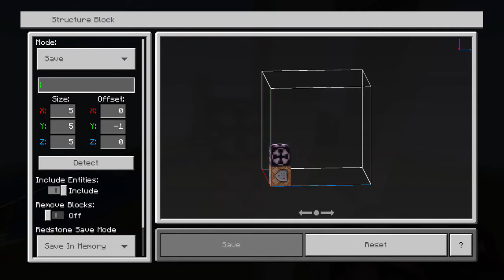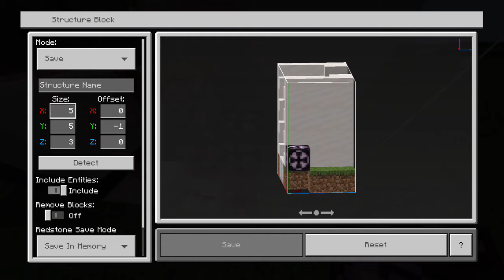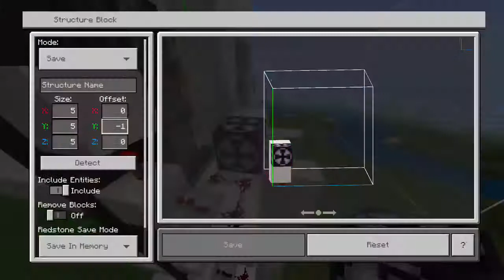Minecraft: How to make a fully working Elevator (easy)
this tutorial is going to build a fully working elevator and it is a custom one you can use any block in this tutorial this is the fastest elevator in the game so far is a red stone and command block tutorial but don't worry is this too hard watch the whole video so you can build this elevator in your own world in Minecraft like this.

note I an not doing the voice over my video due to I don't have enough time
and I will be back to normal uploading in a couple of months.